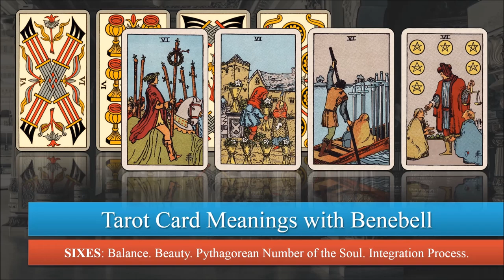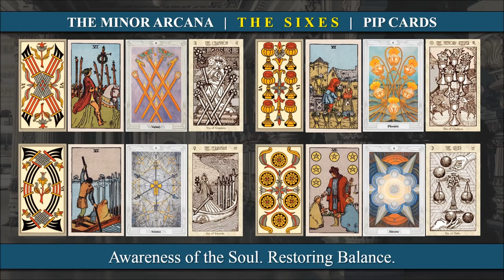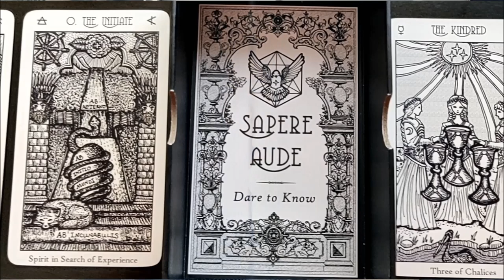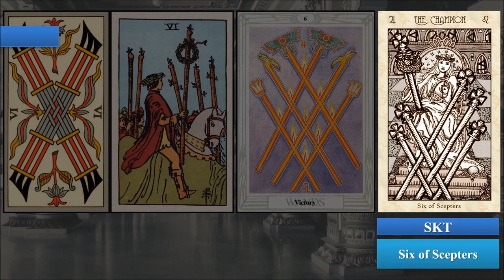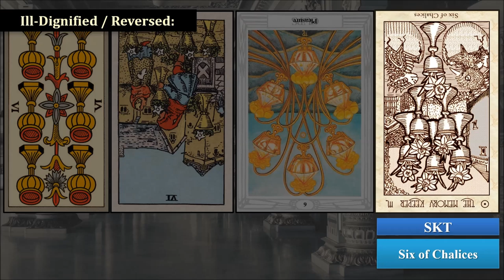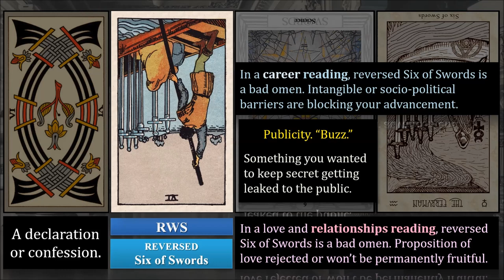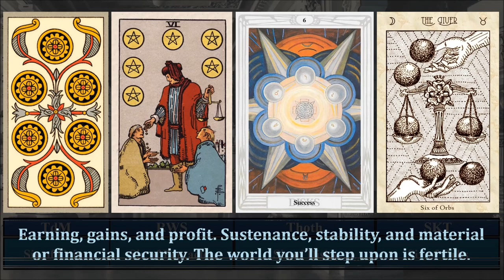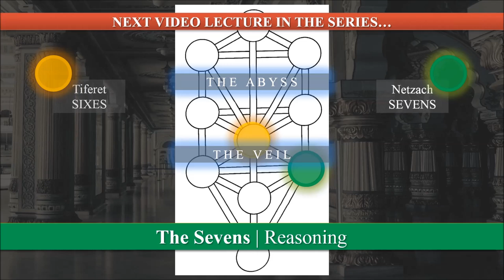The Sixes: Tarot Card Meanings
This is Video 8 out of 17 in an educational series on the tarot cards. Closed captioning is provided for all videos in this series.

**AUDIO NOTE** I'm very sorry for shoddy audio quality. Not sure what happened here. If it's that unbearable, you can mute it and just read the closed captioning. Full transcript also provided as a PDF download in the companion blog post.

**SCHEDULING NOTE** This video was produced and scheduled for posting many weeks ago, prior to the current social unrest. Otherwise I've paused my content creation during this time to clear space for more important voices who are speaking right now.

Four different systems of the tarot will be showcased: the Tarot de Marseilles (TdM), the Rider-Waite-Smith (RWS), the Thoth, and my own self-published deck, the Spirit Keeper’s Tarot (SKT).

Decks Pictured: Tarot de Nicolas Conver (Marseilles 1760, France) derivative based on public domain images of the Conver deck; Scans of the “Pam A” Rider Tarot Deck (1910), the original Rider-Waite-Smith; Thoth Tarot Deck (or “The Book of Thoth”) by Aleister Crowley (U.S. Games Systems, Premier Edition, 2005; first published by Ordo Templi Orientis, 1969); Spirit Keeper’s Tarot (Vitruvian Edition, 2019) created and illustrated by Benebell Wen.

Books Referenced for the Card Meanings: The Tarot (1888) by MacGregor Mathers; The Tarot of the Bohemians (1892) by Papus; The Pictorial Key to the Tarot (1911) by A. E. Waite; Tarot of the Magicians (1927) by Oswald Wirth; The Tarot: A Key to the Wisdom of the Ages (1947) by Paul Foster Case; Mastering the Tarot (Penguin Group, 1971) by Eden Gray; Seventy-Eight Degrees of Wisdom, Third Edition (Weiser Books, 2019) by Rachel Pollack; Tarot for Yourself, 35th Anniversary Edition (Weiser Books, 2019) by Mary K. Greer; Medium White Book for the Spirit Keeper’s Tarot; Book of Maps (companion guidebook for the SKT).

Books Referenced for the Qabalah and the Kabbalah: Qabalah Paths of Light: The Occult Qabalah Reclaimed (2018) by Gary M. Jaron; The Golden Dawn: The Original Account of the Teachings, Rites, and Ceremonies of the Hermetic Order (1937; Llewellyn, 2016) by Israel Regardie, John Michael Greer (Ed.); Kabbalah: The Mystic Quest in Judaism (Rowman & Littlefield, 2006) by David S. Ariel; The Kabbalistic Tradition: An Anthology of Jewish Mysticism (Penguin Books, 2008) by Alan Unterman (Ed.).